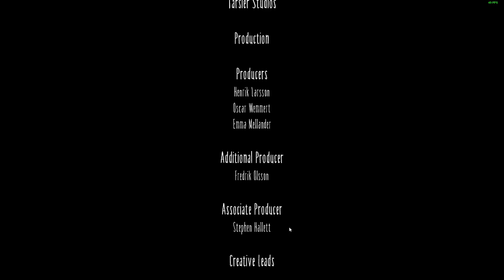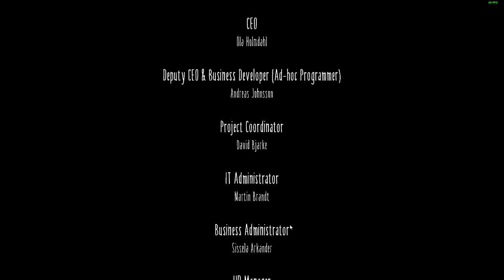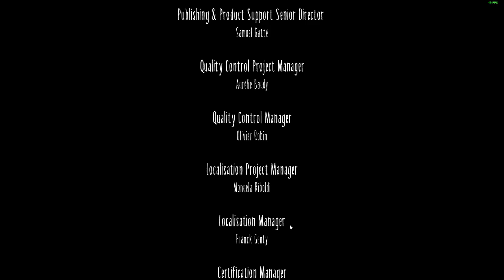little nightmare walkthrough final